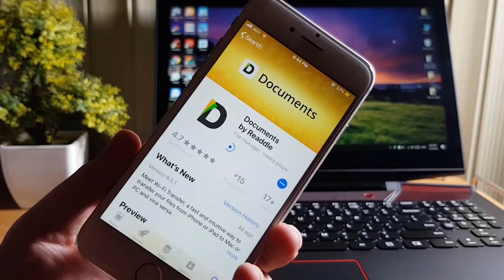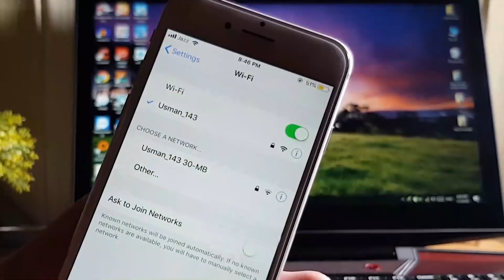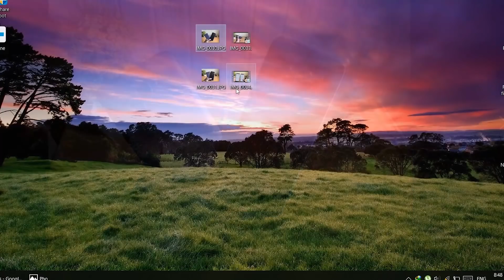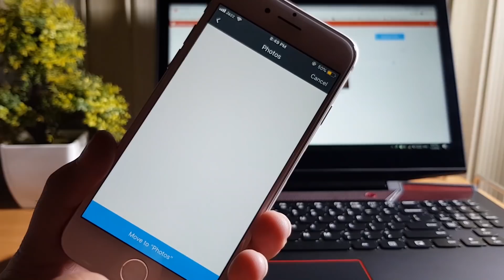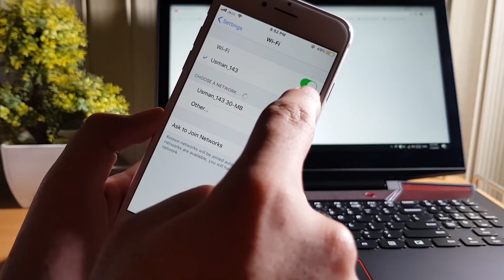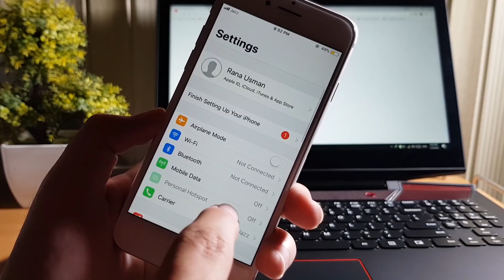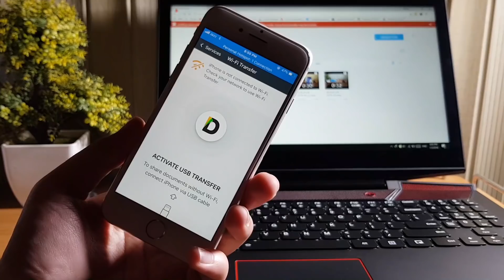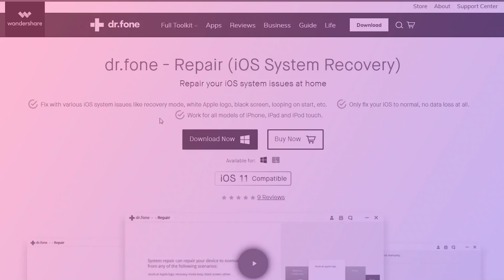Transfer Videos/Photos Without USB Cable from Laptop to iPhone 2023!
iCareFone can transfer videos, photos, musics and other file between iPhone and PC/Mac

How to Transfer Photos from PC/Mac Computer to iPhone,iPad and iPod Touch Without USB Cable

This Method use to transfer photos, documents, videos, audio files, pdf files and alot more things without USB Cable.

Method 1 (Required Wifi): 1:25
Connect your phone and laptop on same network.
Go To The WiFi Transfer Option in Documents App.
Open your phone's iP Address on Laptop.
Transfer Now!

Method 2 (Without Wifi): 6:00
Turn on Personal Hotspot on iPhone.
Open your phone's iP Address "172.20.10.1" on Laptop.
Transfer Now!

App Description in iTunes Store:

Read, listen, view, annotate almost anything you want on your iPad and iPhone. Files, documents, books, any content is at home in Documents by Readdle.

App Store Editors' Choice in 70+ countries

"It's a tool that will help you stay better organised." - The Verge

"The app is super quick, it looks good and options are easy to locate and use." - The Next Web

"A surprising versatile app for consumers and businesses alike." - USA Today

Amazing attention to details, unmatched stability and design differs Documents from any app you have on the iPhone or iPad. You will use it constantly, at home, office, university or on the road, every single day.

Documents is the most capable application on your iOS device. It replaces a document viewer, pdf reader, "read it later" and bunch of other applications as the one elegant app.

Just have a look at the short list of things that Documents allows you to do. It's an app that makes your iPad and iPhone worth the price!

READ
- View Office Documents
- Read and Annotate PDF Files
- Search Inside Documents
- Edit Text Files
- Read Books and Articles

MANAGE
- Manage Your Files
- Copy Documents from Mac or PC
- Sync with iCloud, Dropbox, Google Drive and other Services
- Share Files with Your Friends
- Protect Everything with a Password

SAVE
- Store Email Attachments
- Download Documents from the Web
- Save Web Pages to Read them Later

Documents is a must have app for your iPhone and iPad!